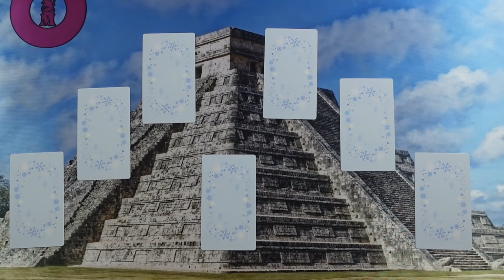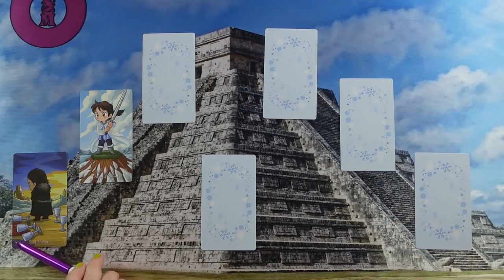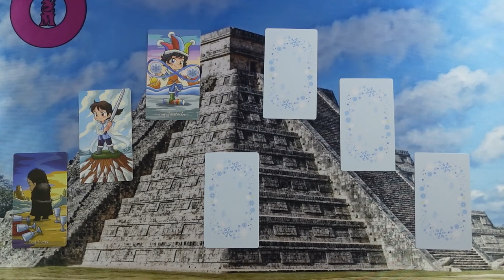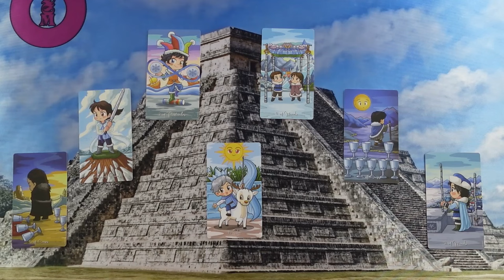Az ő következő lépése és mit fog most tenni? Jóslás